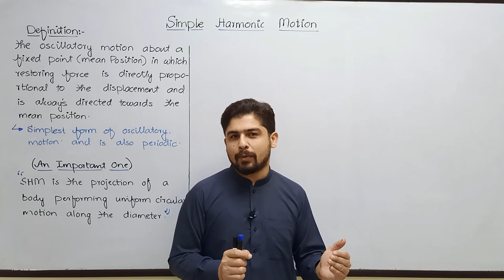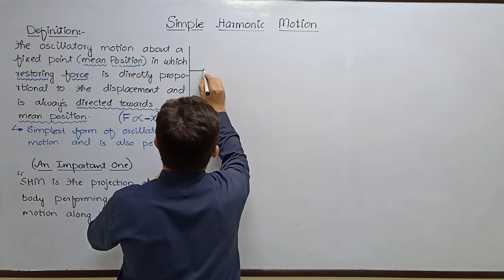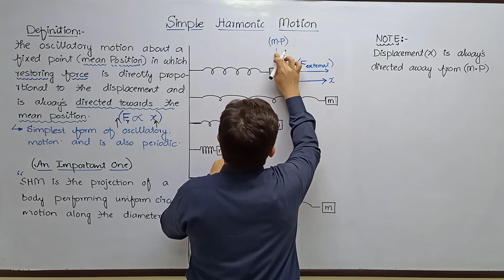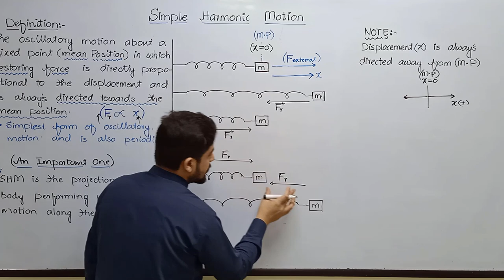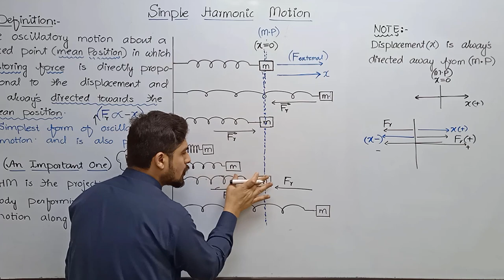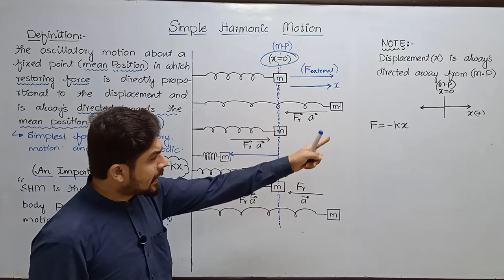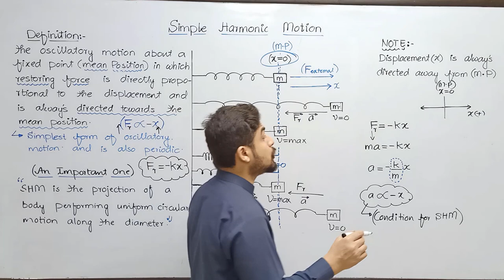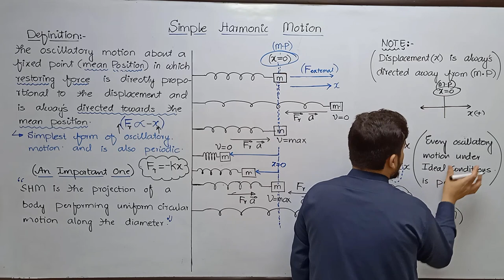L2: Simple Harmonic Motion and Mass Spring system|| Oscillation|| FSc Class11|| KPK & Federal Board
Understanding the special case of oscillatory motion called Simple harmonic motion